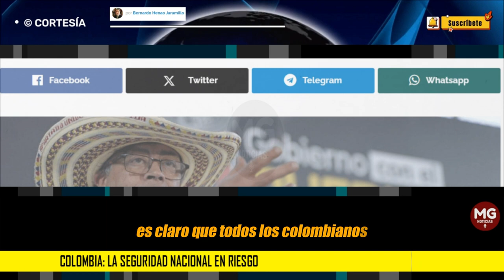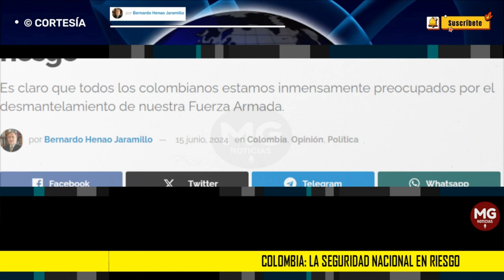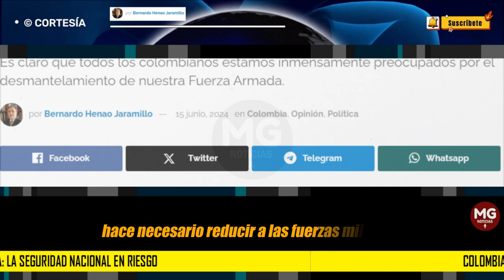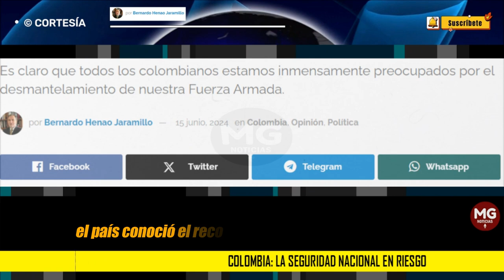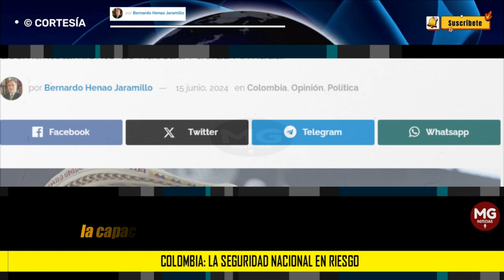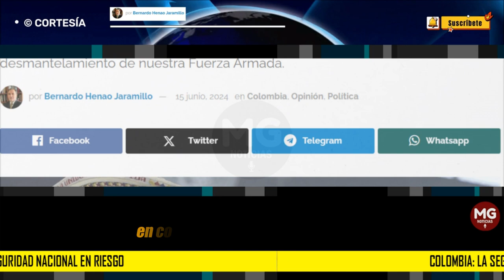COLOMBIA: LA SEGURIDAD NACIONAL EN RIESGO ⚠️ por Bernardo Henao Jaramillo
Es claro que todos los colombianos estamos inmensamente preocupados por el desmantelamiento de nuestra Fuerza Armada.